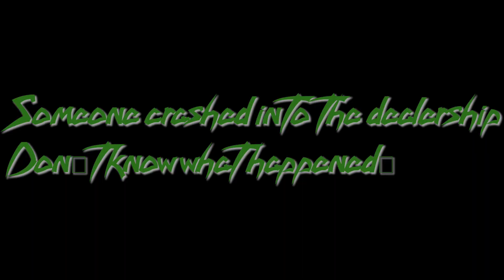Bad Drivers Of Massachusetts (and a little bit of Rhode Island) #15